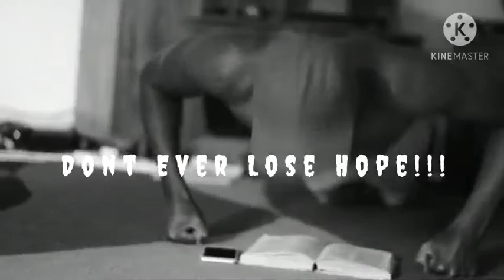Motivation Music - Gym Music - Best Gym Song (2021)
In This video we will provide you with the best motivational music and the best gym songs which you can hear during workout or doing any other home workout
this is the best  gym songs of 2021
i hope that you will like the video and get motivated